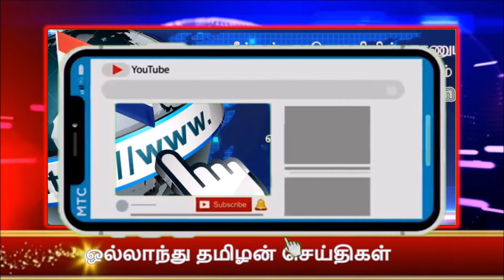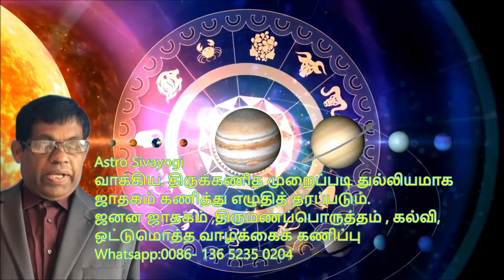Hollandtamilan Evening News 11-07-2020/ஒல்லாந்து தமிழன் மாலை செய்திகள் .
வாசித்து வழங்குபவர்கள்
நடராஜா சிவபாலசிங்கம் (நெதர்லாந்து )
நடராஜா பிரேம்குமார் (ஜெர்மனி )
செய்தி தொகுப்பாசிரியர்
குமார் .உதயகுமாரன் .(நெதர்லாந்து )